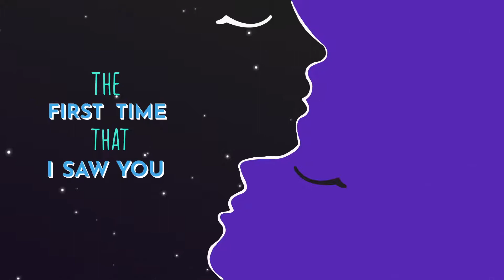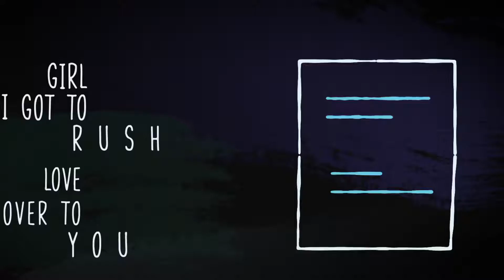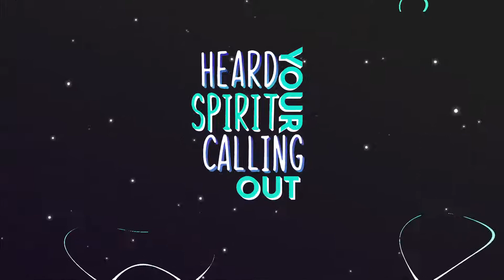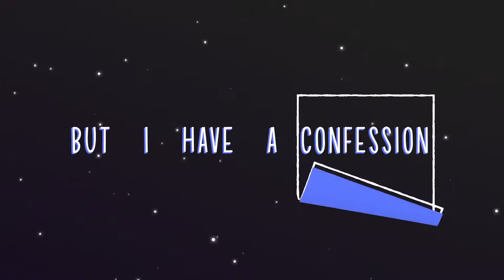Struggle To Survive ft. Chopper Fearless | Lyrical Typography | Kinetic Animation